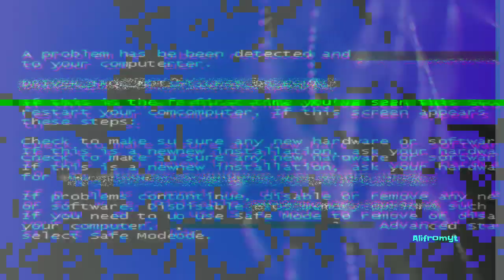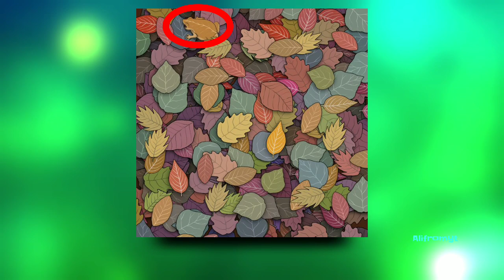Test आपकी आंखें कितनी तेज हैं Find the Hidden Objects in These 15 Images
1 SUBSCRIB = 1 Smile 😊

powered by:

Alifromyt